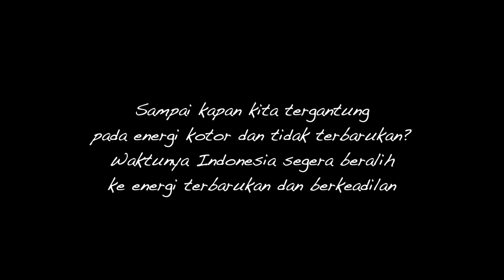WALHI TALKSHOW - Masih Ada Cinta Untuk Lingkungan Hutan, Air & Energi - Part 01